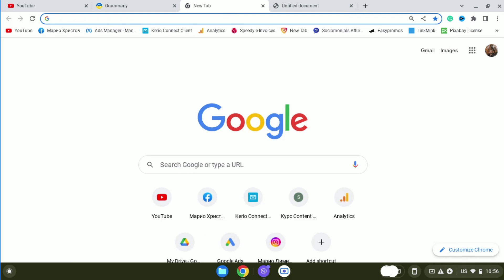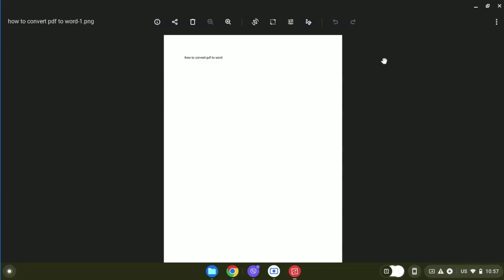PDF to PNG Converter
This tutorial shows you how to convert PDF files to PNG format. With this converter, you can easily convert your PDF documents into PNG format.